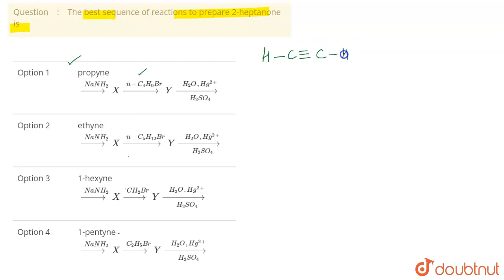The best sequence of reactions to prepare 2-heptanone is | CLASS 11 | HYDROCARBONS (ALKYNES)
The best sequence of reactions to prepare 2-heptanone is
Class: 11
Subject: CHEMISTRY
Chapter: HYDROCARBONS (ALKYNES)
Board:IIT JEE

👉 Have Any Query? Ask Us.